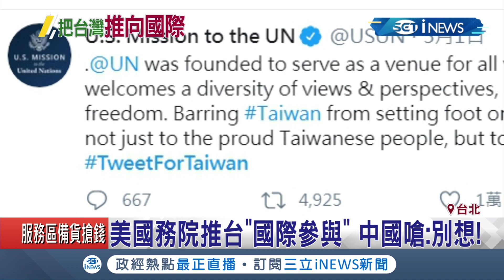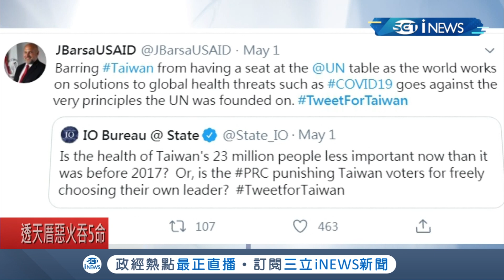WHA倒數15天！美國務院大力"幫台灣推一下" 中國急跳腳嗆:別想介入"內部事務"｜記者 陳佳雯 游家瑋｜【國際局勢。先知道】20200503｜三立iNEWS